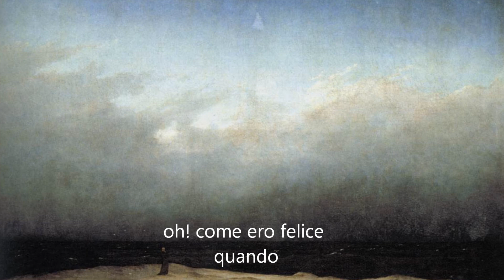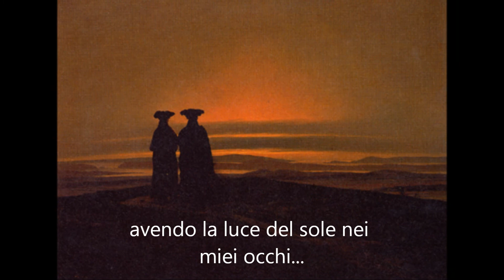Caspar David Friedrich - Forever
questo è l'accostamento delle opere romantiche di Friedrich, alla canzone degli Stratovarious.
la canzone sembra dare voce alle opere dell'artista, e nello stesso tempo i dipinti sembrano dare realtà alla canzone